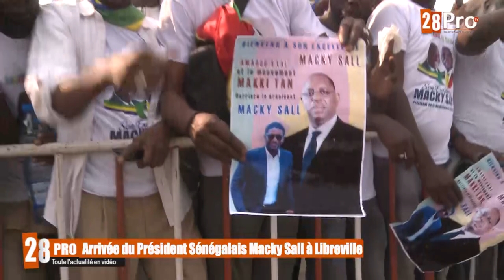Arrivée du Président Sénégalais Macky Sall à Libreville